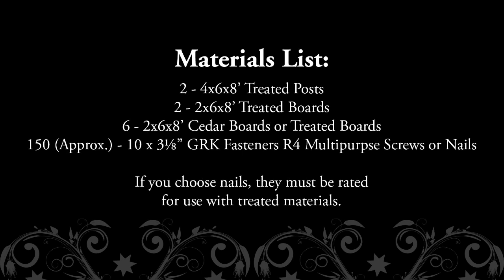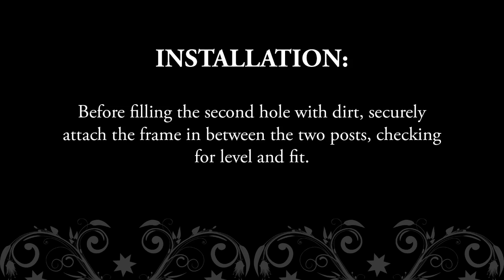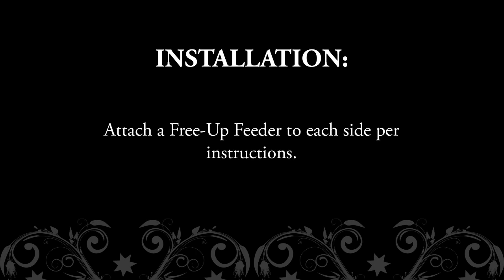D.I.Y. Paddock Feeder With Free-Up Feeder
The Free-Up Feeder from Hay Chix is great for feeding up to ½ of a small bale in stalls, trailers, paddocks, on fences – anywhere you want a permanent Simple Feeding Solution that swings open to fill in less than 30 seconds! No stall or wall? No problem! Here's a D.I.Y. solution to give you an example of the perfect way to use a Free-Up Feeder in your pasture or paddock!